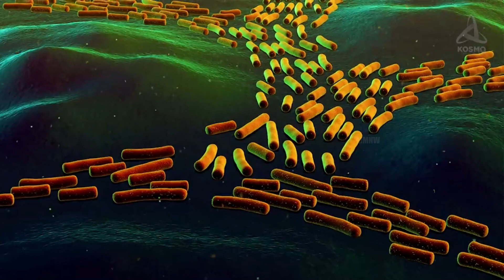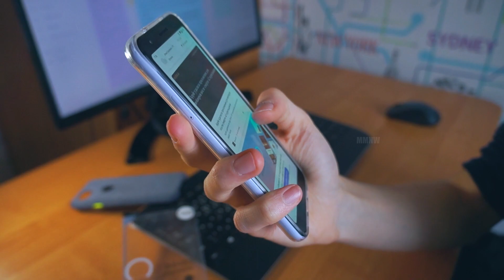ডাইনোসরদের আগে পৃথিবীতে কারা বসবাস করতো ? Who was on this earth before the dinosaurs? MMNW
Map My Nature World চ্যানেল এর পক্ষ থেকে আপনাদের সবাইকে স্বাগতম। অতীত, ইতিহাস , চলমান ও রহস্য মূলক ঘটনা নিয়েই সাজানো হয়েছে আমাদের এ চ্যানেলটি

You Can Share your Ideas In comment Box.

Map My Nature World